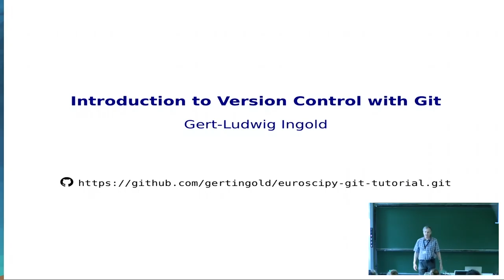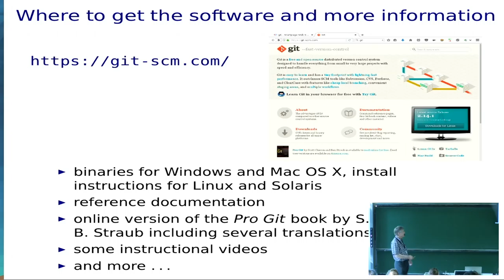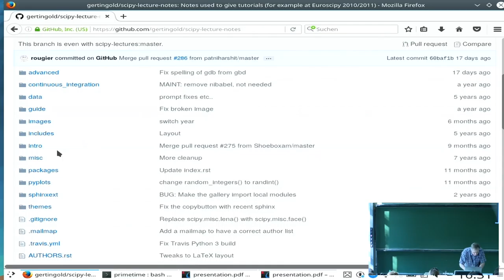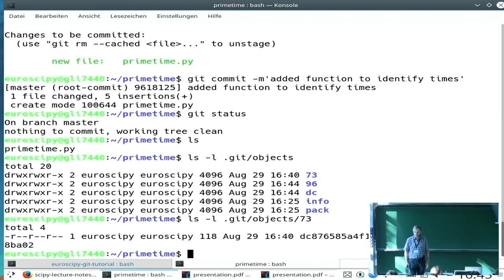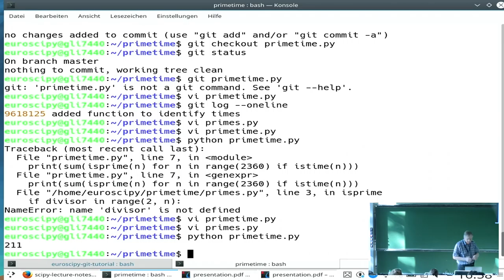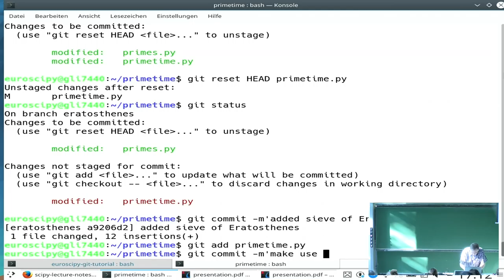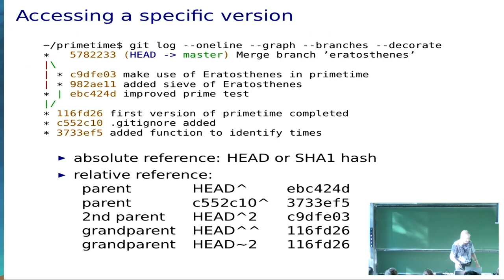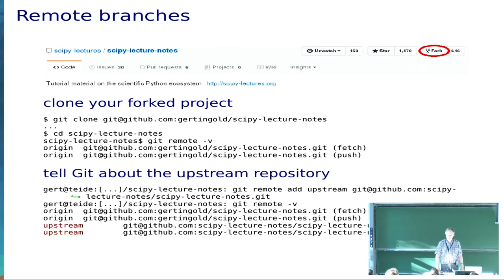EuroSciPy 2017: Git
Presenter: Gert Ingold